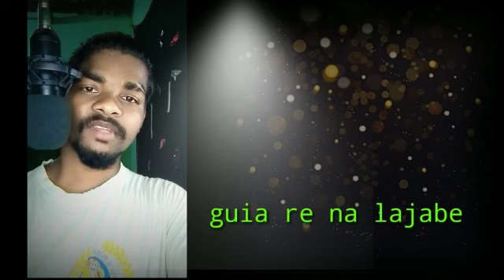chhori man ker zindagi ALU lekhe Hoi gelak